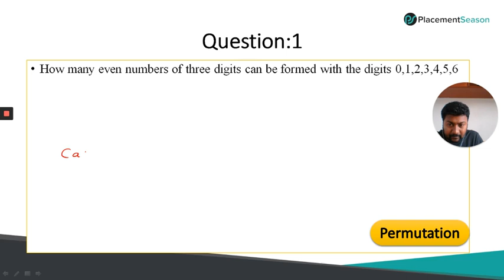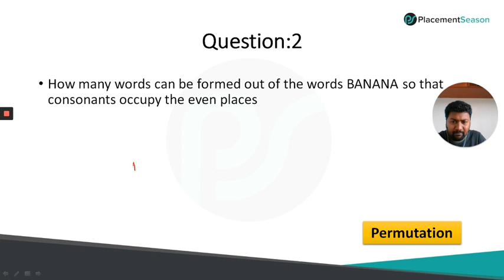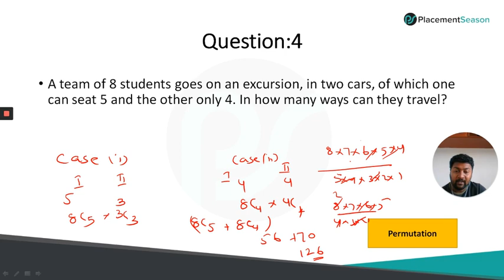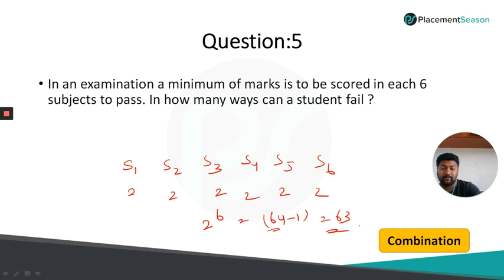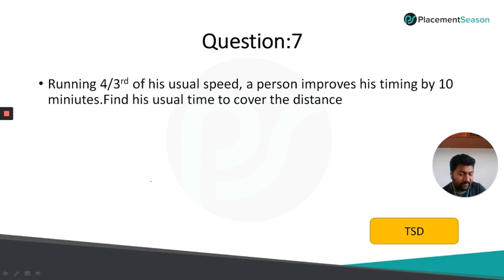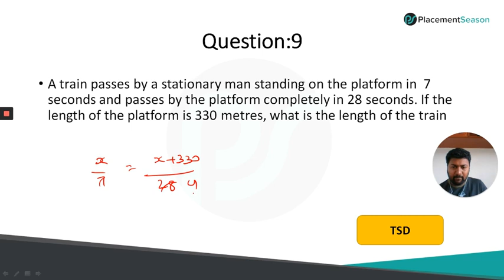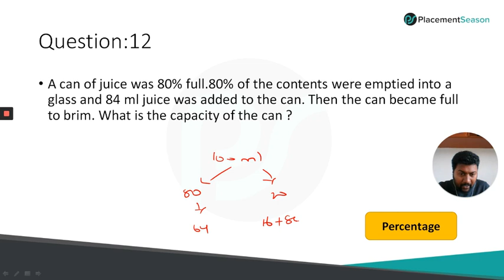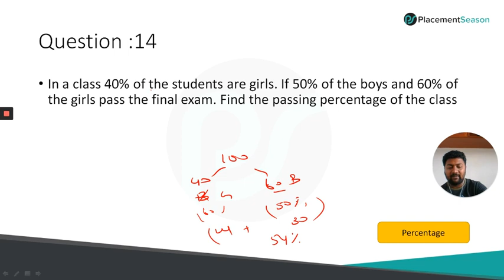How to Crack Infosys Quants Questions? - Part 1 | PlacementSeason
"How to Crack Infosys Quants Questions?" webinar is the real nectar for all the Infosys aspirants, as it shows elaborately how to crack the most important section in Infosys Placements 2020 - the Quants. The Infosys Aptitude Questions are tough when compared to other companies' quantitative aptitude.

In the Infosys Placement Papers, you will be given 25 minutes to answer 15 questions for Quants Section.

In this webinar, we will cover the following topics: Permutations & Combination, Time, speed, &  distance, Percentage, and Profit & loss. Attend this webinar to learn how to crack Infosys Quants Questions, along with several useful tips and tricks from our expert Trainer, Mr.Gerald.

If you are struggling with your preparation for Infosys Placements 2020, join this webinar.

To get more insights into the test pattern, test dates, sample interview questions, and more, please

Join our telegram broadcast channel for latest updates on placement and related articles.